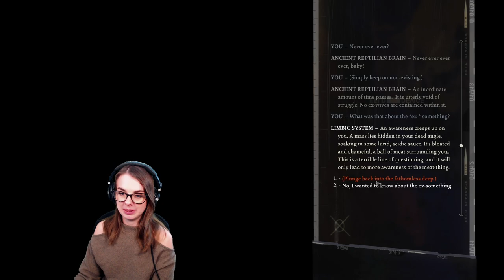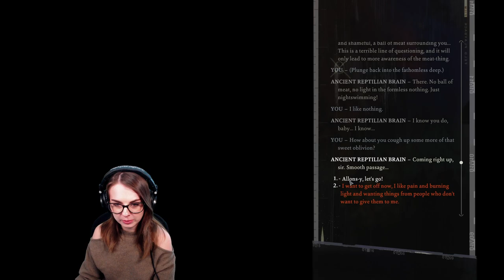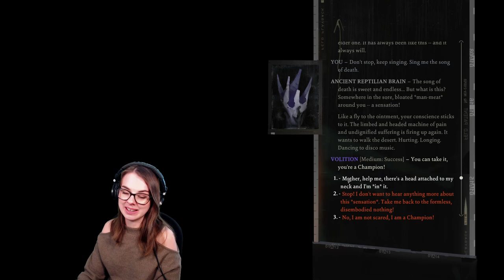Real bad hungover simulator 2000 || Disco Elysium - The Final Cut / Part 1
I'm back with Disco Elysium, this time with The Final Cut which makes the entire game voice acted. So cool! Let me know what you think about the update in the comments.